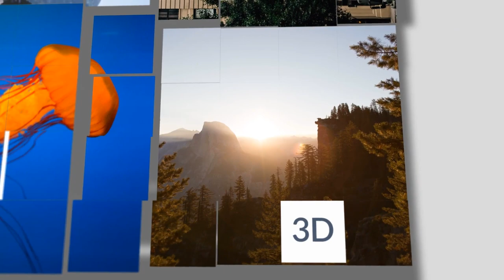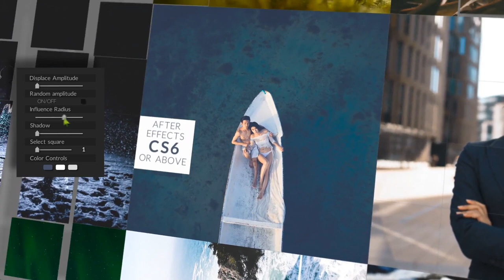Corporate Light 3D Slideshow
Source File

Application Supported
After Effects

Required Plugins
None required